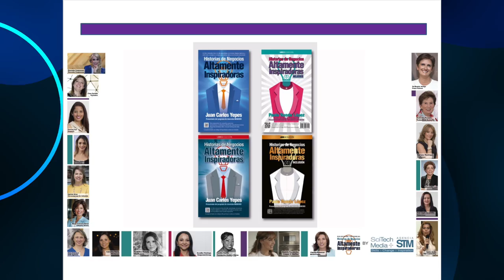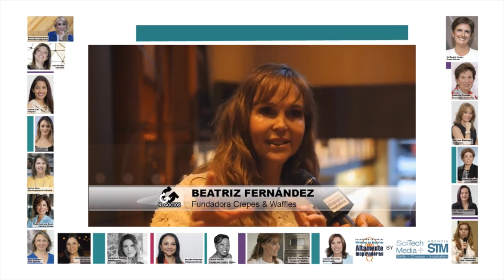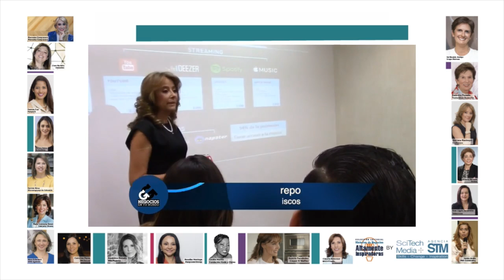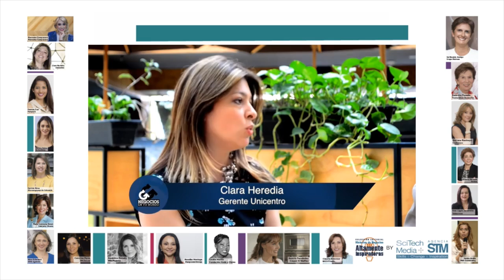Lanzamiento de Historias de Negocios Altamente Inspiradoras Mujeres de Paola Rueda López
La Coach, Empresaria, Conferencista y Presentadora del programa de televisión NEGOCIOS presentó en días pasados el libro Historias de Negocios Altamente Inspiradoras Mujeres, como el segundo volumen de esta colección Colección.

Este libro invita a conocer las historias de mujeres empoderadas que se destacan en el mundo laboral, ocupando cargos directivos, emprendiendo y ayudando a otras mujeres y hombres a hacer empresa.

Las protagonistas de este libro son: Beatriz Fernandez de Crepes & Waes; Rosalba Montoya de Manpower Group; Patricia Fuel de Parque E; Clara Heredia de Unicentro; Patricia Pérez de Microempresas de Colombia; Nora Echeverri de Grupo Video Base; Sol Beatriz Arango de Nutresa; Mercedes Campuzano de Mercedes Campuzano; Adriana Restrepo de Codiscos; Susanita Posada de Tostadas Susanita; Maria Contreras de Gabinete Obama; Yanire Braña de MET Community; Claudia Betancur de Biointropic;
Beatriz Martinez de Nikken; Ana Ligia Jaramillo de Telecinco; Carolina Parra de PAZaLuz; Geraldine Pomato de Wiki Mujeres;
Cecilia Murillo de Fundación Moda y Flores; Mariana Tobon de Be Academy.